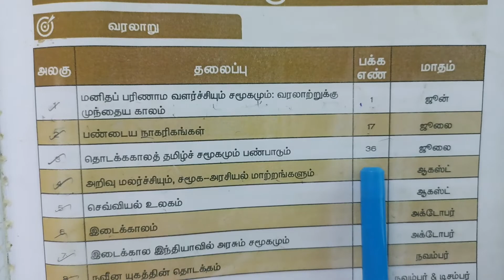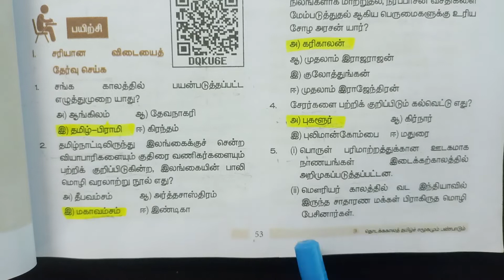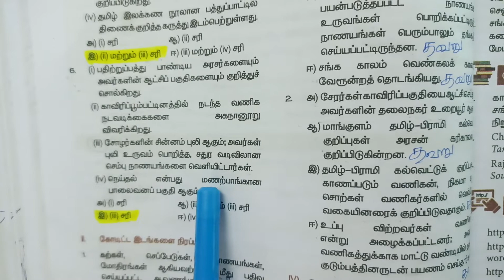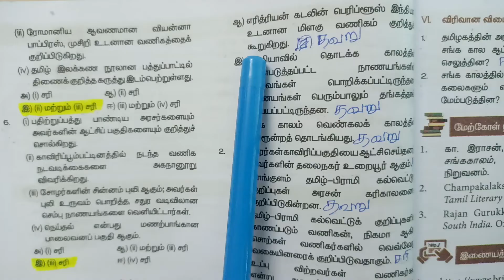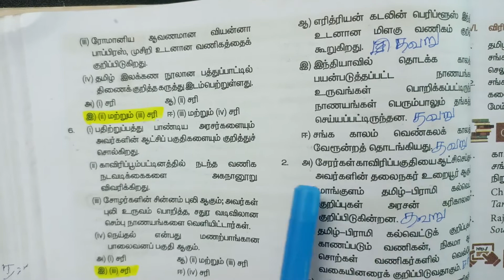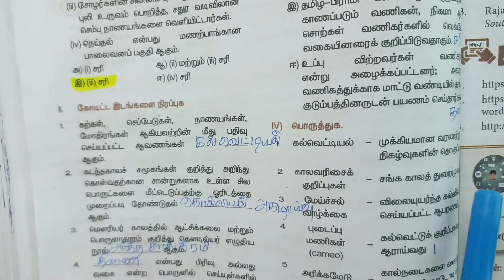9th | Social Science book back questions and answers | 3 தொடக்ககாலத் தமிழ்ச் சமூகமும் பண்பாடும்